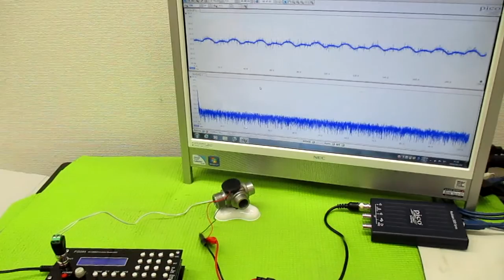音と超音波の組み合わせを利用した超音波制御技術